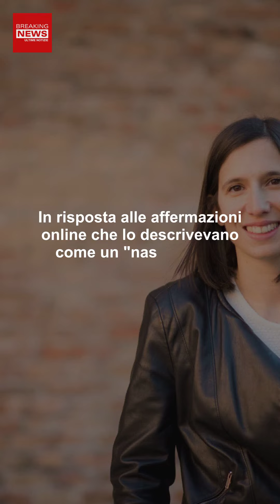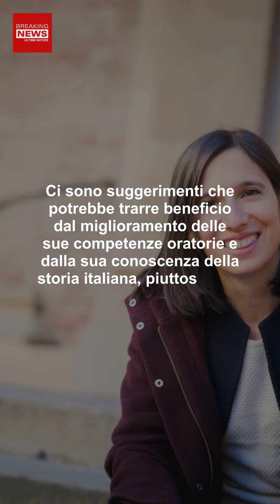Le Gaffe Di Elly Schlein: Incoerenze, Comunicazione e Controversie!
Analisi critica di Elly Schlein, politica italiana, evidenziando le sue ideologie, le presunte incoerenze, le gaffe oratorie e i suoi atteggiamenti controversi. Su cosa potrebbe migliorare la politica?